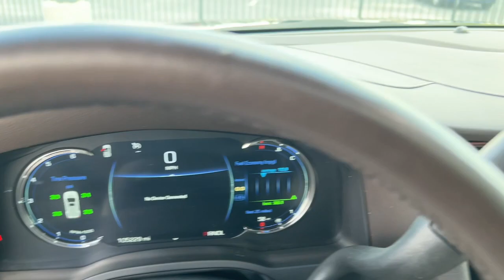2017 Cadillac Escalade ESV Lithia Springs, Douglasville, Powder Springs, Smyrna, Atlanta, GA 22688A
Black Raven Used 2017 Cadillac Escalade ESV available in Lithia Springs, Georgia at John Thornton Chevrolet. Servicing the Douglasville, Powder Springs, Smyrna, Atlanta, GA area.
2017 Cadillac Escalade ESV Luxury - Stock#: 22688A - VIN#: 1GYS3HKJXHR118949

Thank you for considering this beautiful 2017 Cadillac Escalade ESV Luxury finished in stunning Black Raven with Shale With Cocoa Accents Leather.brbrGO WEST to John Thornton Chevrolet, Celebrating 60 Years, Selling Chevy since 1957! Thank you for your interest in John Thornton Chevrolet! We happily serve Lithia Springs, Douglasville, Smyrna, Marietta, Kennesaw, Vinings, Atlanta, Dallas, Acworth, Villa Rica and proud to be your Chevrolet Dealer for all of West Georgia by providing quality automotive services and unrivaled customer service.